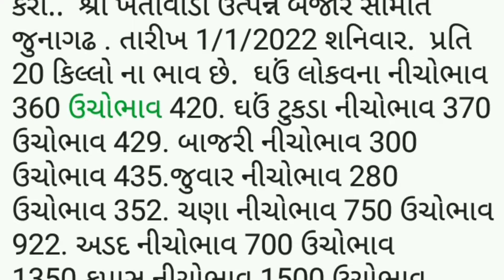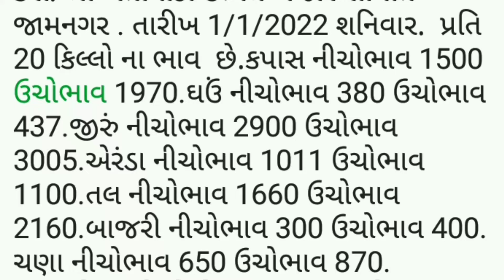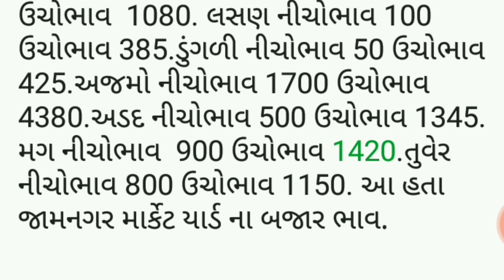APMC.તા. 1/1/2022. જુનાગઢ જામનગર માર્કેટ યાર્ડ બજાર